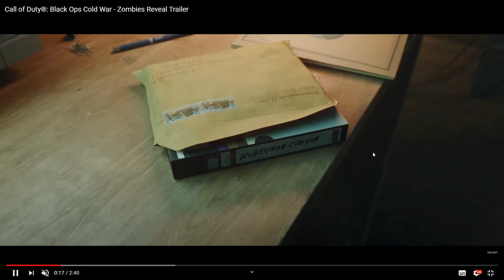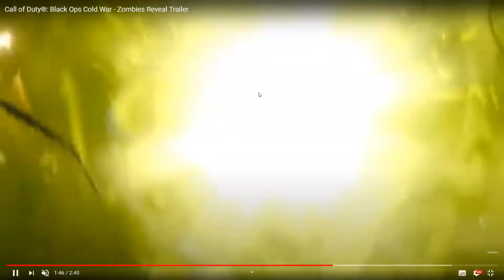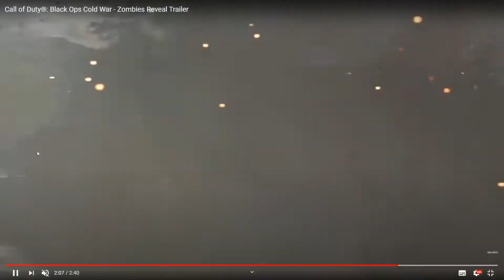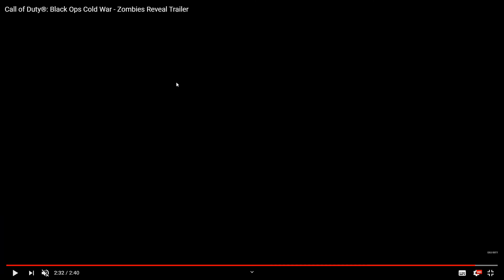NEW Black Ops Cold War Zombie Trailer & Breakdown! Map, Wonder Weapon, and More!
Today is another Black Ops Cold War video! In this video, I show you guys the zombies reveal trailer and break it down! There was a ton of new information shown including the new map, new wonder weapon, and more! :D

Links to stuff I use when I game:
Twitter.com/KyleFtWYT

-Video uploaded and owned by Kyle FtW